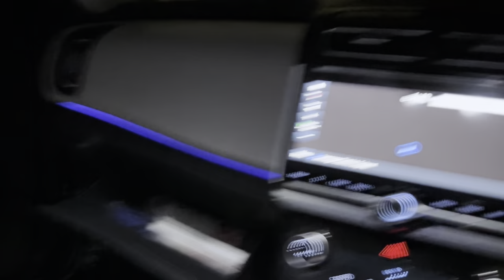Jumma Mubarak||❤️Kayum Mumy Ki Masti😂